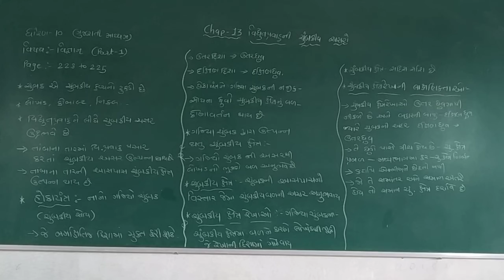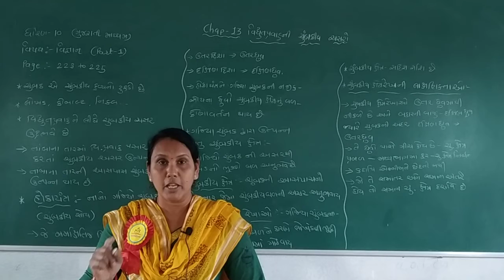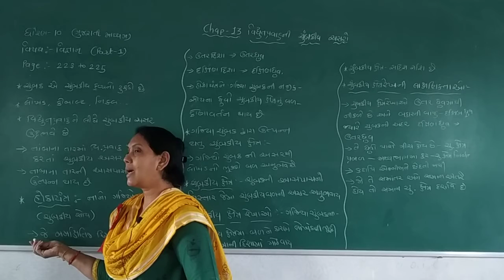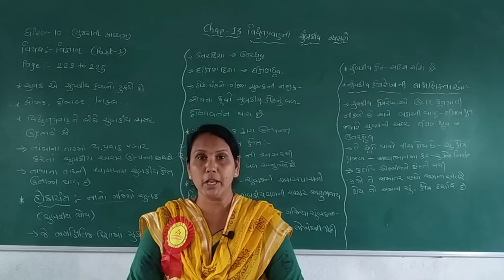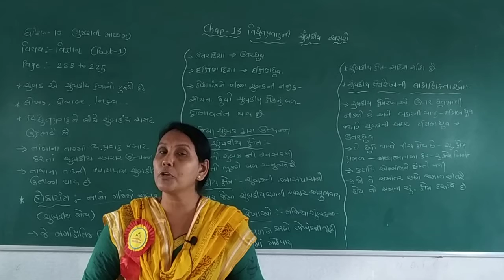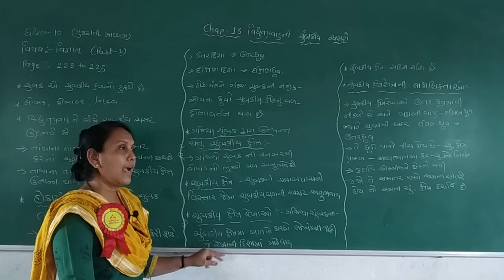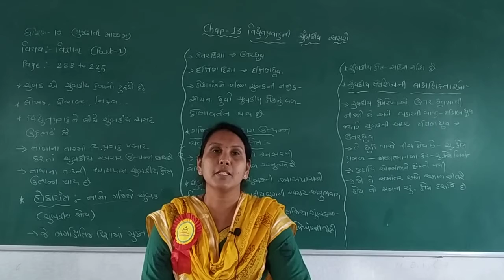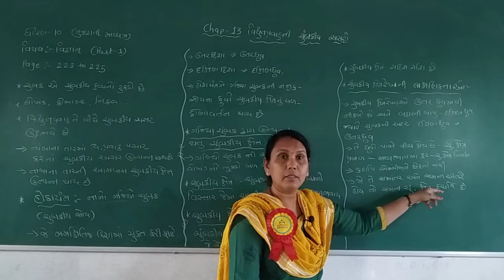STD 10 GUJ MED SUB SCIENCE CHAP 13 VIDHYUTPRAVAHNI CHUMBAKIYA ASARO PART 1